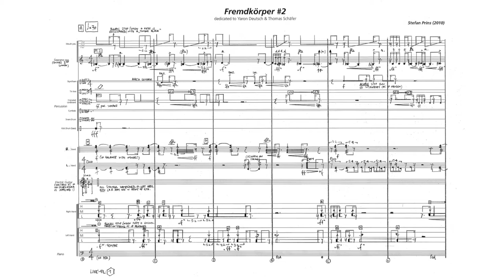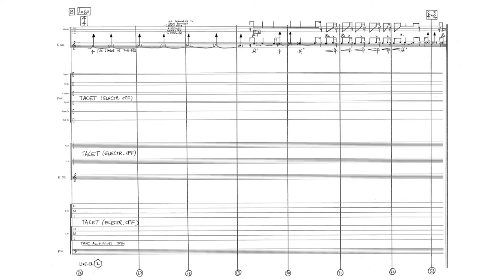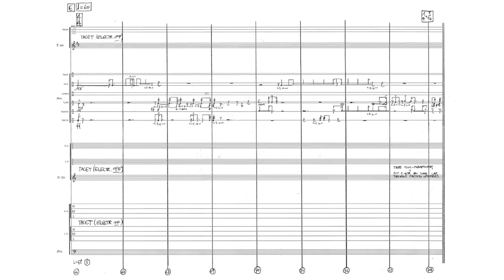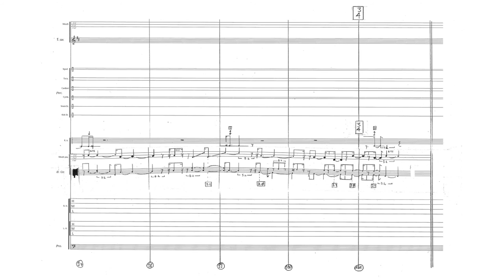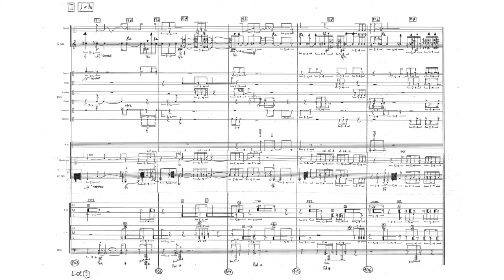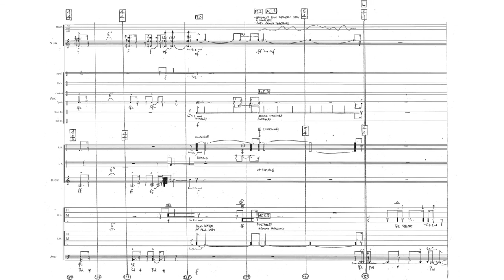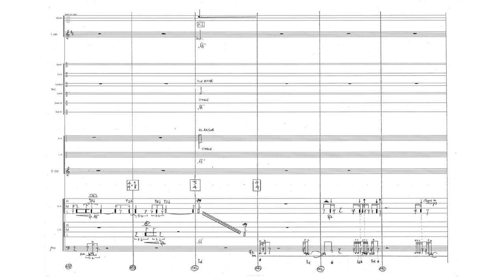Stefan Prins - Fremdkörper #2 [w/ score]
Stefan Prins (b. 1979)

... for soprano sax, electric guitar, percussion, piano & live-electronics

Ensemble Nikel

Tom De Cock - percussion
Yaron Deutsch - electric guitar
Reto Staub - piano
Vincent Daoud - soprano saxophone

Stefan Prins - Live-electronics

This recording is also on the SubRosa CD.

uploaded with permission from Stefan Prins, 31/3/2014